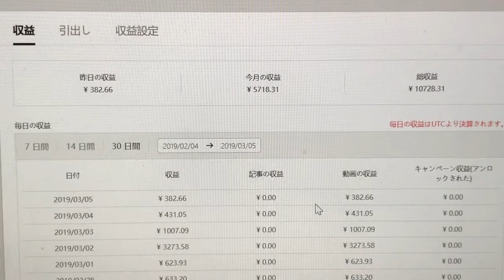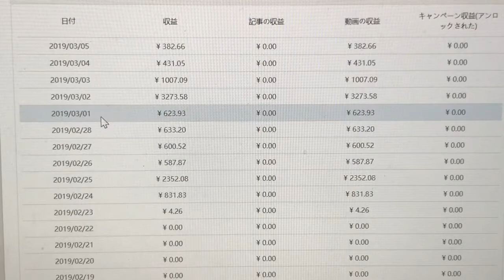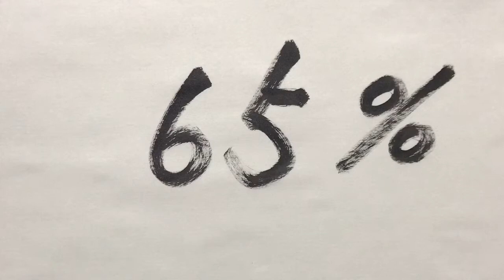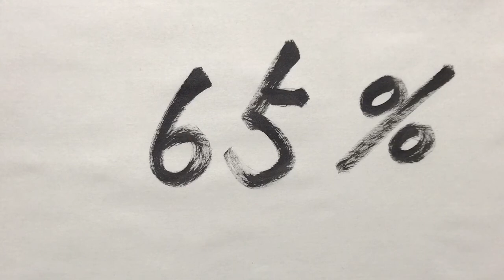【第8話】質問TOP BUZZは初心者でも稼げますか？【最新！！インターネットで5千円稼ぐ方法】